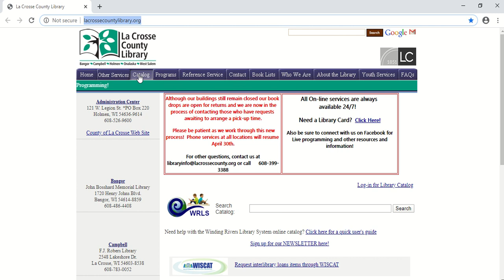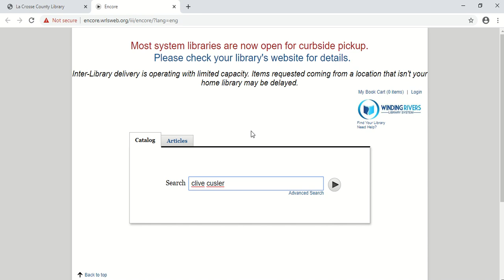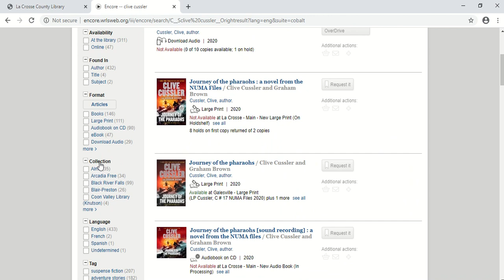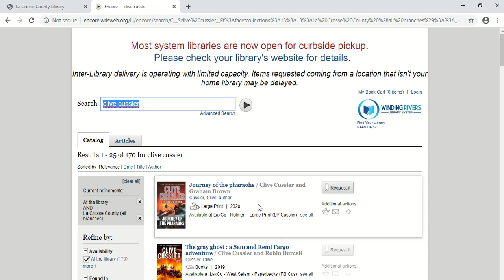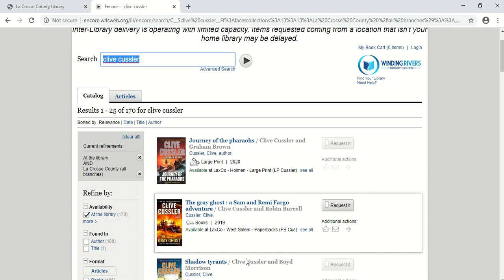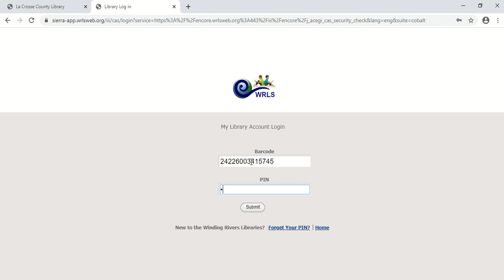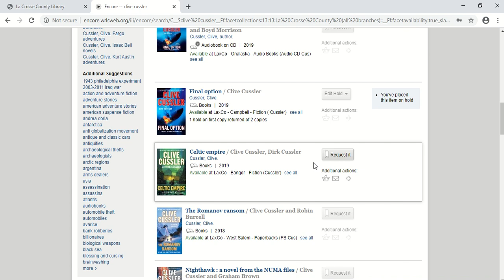Library Catalog Tutorial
Walk through the process to place a request on library items.